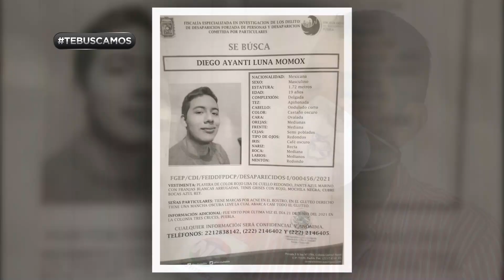TeBuscamos 🔴 Diego desapareció sin dejar rastro, solo se sabe que iba a ver a unos amigos.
TeBuscamos 🔴 "Ten calma, que esto se va a resolver y vas a salir de esto sin ningún problema". Es el mensaje desgarrador del papá de Diego, un joven de 19 años que salió el lunes de su casa, para ir a ver a unos amigos y ya no llegó; la última vez que lo vieron fue en la colonia Tres Cruces.